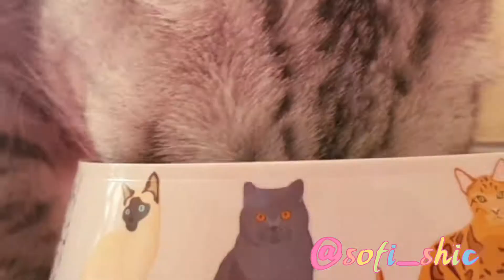Завтрак кошки @sofi_shic 🐱🍲💖